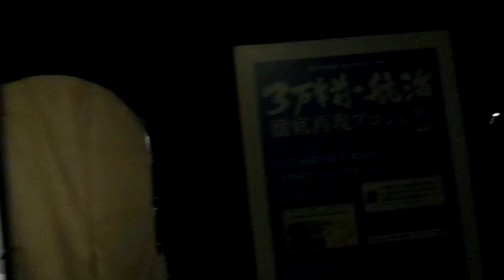DSCN3546上野文化の杜TOKYO数寄フェス2017不忍の池20171119ミナモミラーTaneFuneを歩いてみた